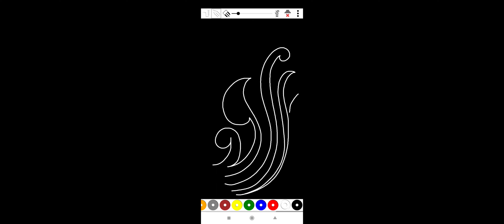Simple design@tapas art n craft